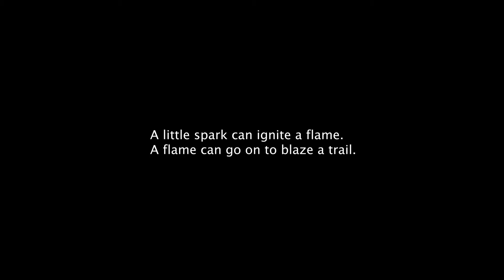We Did it Global Publishing - AV Cooperate Promo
Creative Concept: Dileepa Abeysekera
Filming Script: Duminda Sanjeewa, Harsha Bulatshinghala
Director: Duminda Sanjeewa (Chery Isle)
Assistant Director: Deshan Fernando
Cinematography: Shiran Lakshan, Duminda Sanjeewa
Di Colorist: Anada Bandara
Logo Animation: Chamil Pathirana (Thaala Roopa Revolution)

Video Production By: Chery Isle Video & Film Productions Company

Special Thank to: Pearlbay Team

We DId It Global as an independent music publisher owns the best and biggest music catalog ever of iconic songs written by legends such as Karunarathna Abeysekera, Sarath Dassanayake, Lucian Bulathsinghala, Rathna Sri Wijesinghe, Sompala Leelananda, Clarence Wijewardena, Milton Mallawarachchi, Gration Ananda,  the list goes on. Will we stop here? Not yet, we own the best ever contemporary superstars such as Namal Udugama, Jagath Wickramasinghe, Pabalu Wijegoonawardane, Pasan Liyanage, Achala Solomons, Lasith Jayaneththi, so on and on.